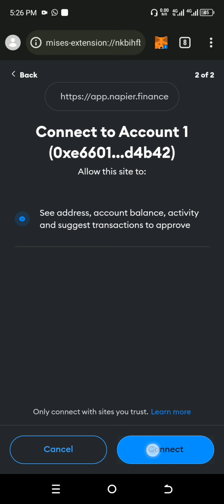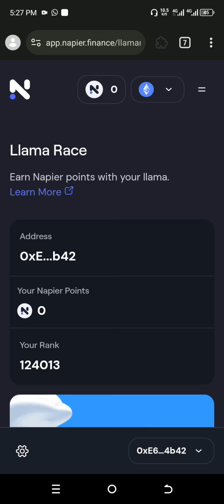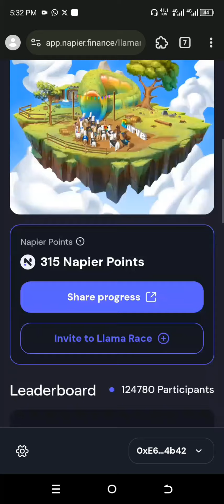Napier Finance Airdrop (NPR) app.napier.finance/quests/RWEym